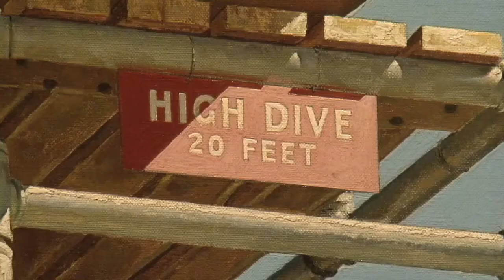Artist Norman Rockwell Inspires Spielberg, Lucas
Two of America's leading filmmakers say they are inspired by the work of illustrator Norman Rockwell. A new exhibit showcases Rockwell works from the collections of George Lucas and Steven Spielberg.